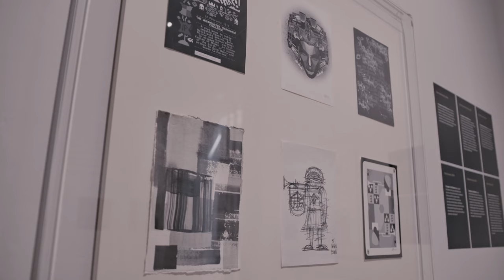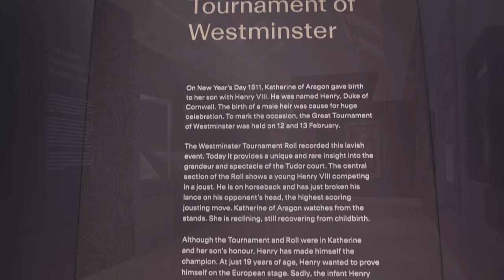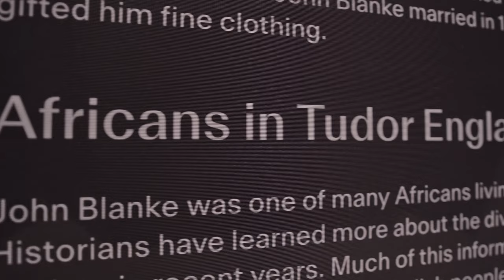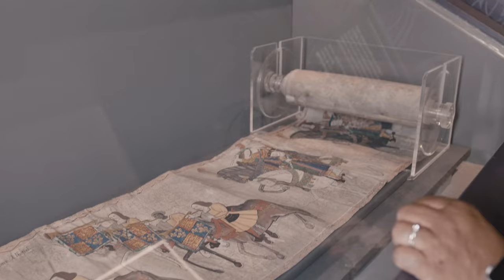Who is John Blanke? | Tudors: Passion Power and Politics | National Museums Liverpool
Who is John Blanke? Michael Ohajuru from the John Blanke Project, Kate O'Donoghue, Curator of Tudors: Passion, Power and Politics and Ebun Culwin, artist from the John Blanke Project tell us about this standout figure from the Westminster Tournament roll.

Tudors: Passion, Power and Politics is open 21 May 2022—29 Aug 2022